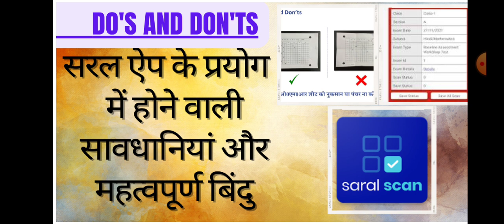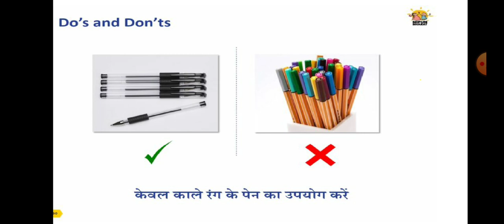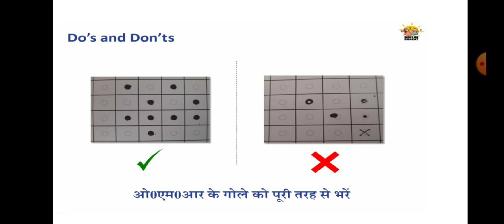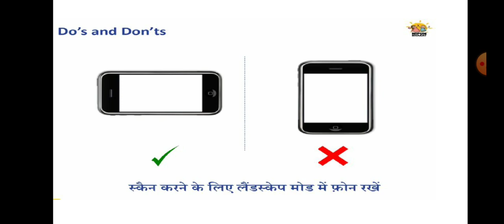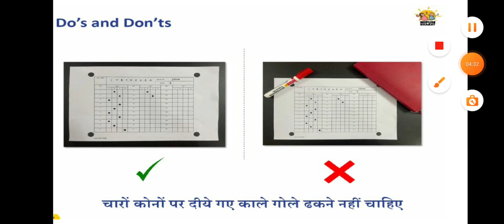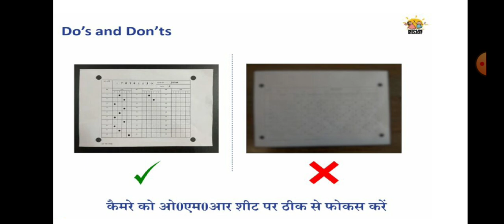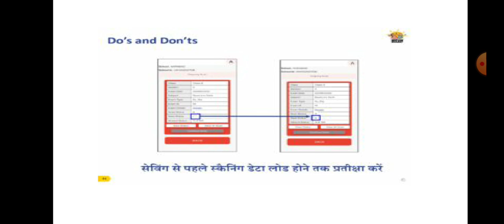SARAL APP का प्रयोग || सावधानियां || महत्वपूर्ण बिंदू || NAT || Do's and Don'ts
Do's and Don't | आकलन करते समय क्या करे और क्या ना करे | SARAL App से आकलन कैसे करे | OMR Sheet कैसे scan करें? | आकलन में ध्यान देने वाली सावधानियां | | सरल एप्प क्या है? कैसे सरल एप्प से बच्चों की OMR शीट को स्कैन करे ?